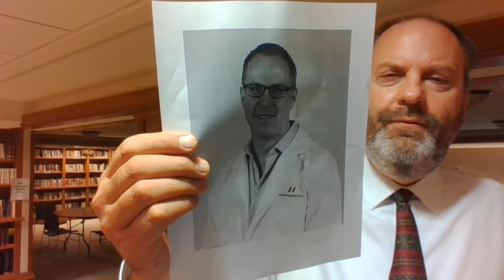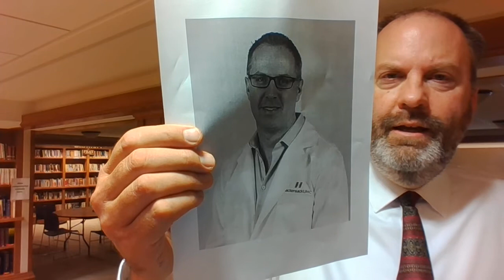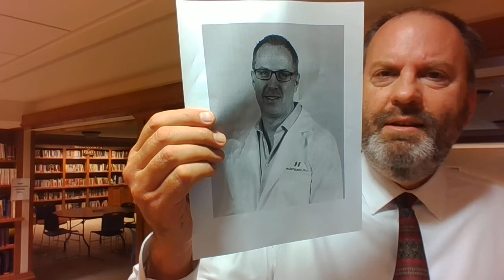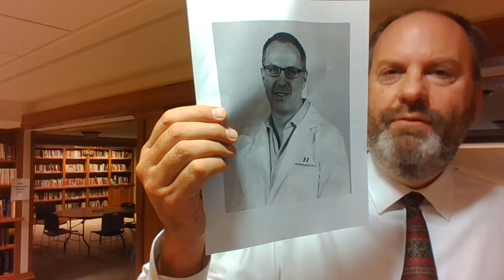Saint Lucas Midweek Devotion September 23, 2020